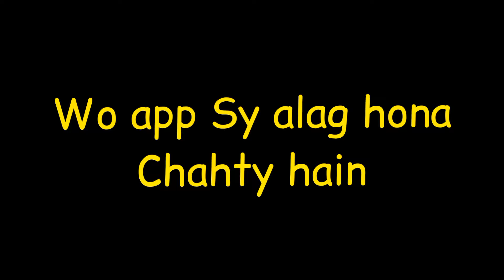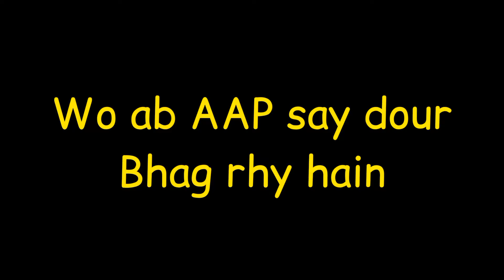choose your number | Kisi ka name soch kar aik number choose krain | choose one | love game